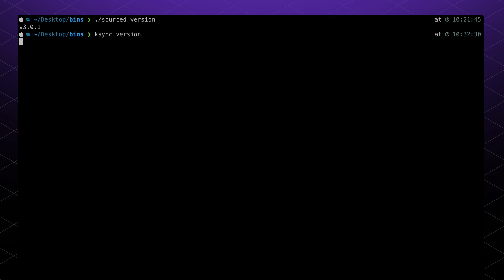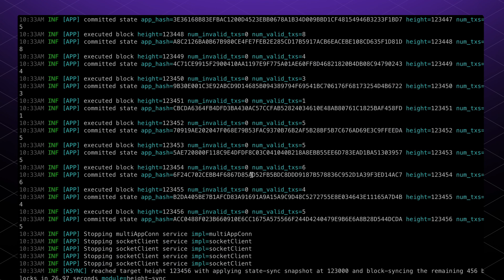KYVE's KSYNC Demo: Node Runners Sync to any Historic SOURCE Protocol Height In Under 90 seconds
This demo portrays syncing to SOURCE height 123,456 in under 90 seconds, something not possible before for a blockchain.

Via KYVE's free data syncing tool KSYNC, you, or any node runner, can quickly sync to any historic height of a KYVE-validated chain like Archway. As well as syncing blocks and state snapshots. Overall enabling quick network syncing and pinpointed access to validated, trustless, historic chain data for secure building and chain analysis.

Not familiar with KYVE Network?
At the core of KYVE Network lies its innovative decentralized data validation and transfer protocol, a powerhouse driving the network's efficiency and reliability. This protocol is a cornerstone in ensuring decentralized data validation, immutability, and seamless retrieval. Regardless of the data source, KYVE serves as a conduit to any storage or data availability layer, guaranteeing an enhanced and customizable experience from inception to completion.